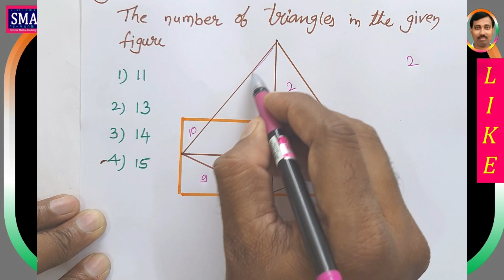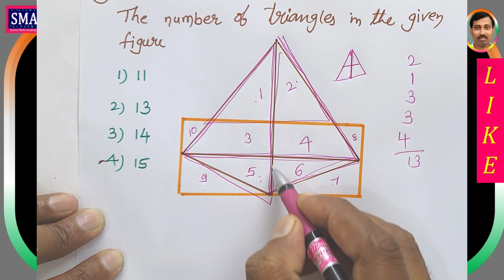Number of Triangles త్రిభుజాల సంఖ్య NMMS MAT